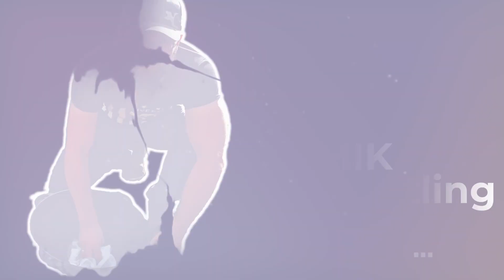Self made Midlife Burger. Flame grilled by Midlife BRO's. 100% Beef, 100% lecker. Geheimrezeptur!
Wehrend Jurchik sich irgendwo herumtreibt haben Vitjok und Wowchik hunger bekommen und so machen wir uns heran an Wowchik's Lieblingsspeise. Da Burger heutzutage sehr in Mode gekommen sind, wollen wir euch unsere Rezeptur nicht vorenthalten.
Hinterlasst uns gerne ein Kommentar, ob Ihr den Burger nachgemacht habt und wie er euch schmeckt oder gerne auch euer Rezept.
Viel Spaß beim schauen und guten Hunger.